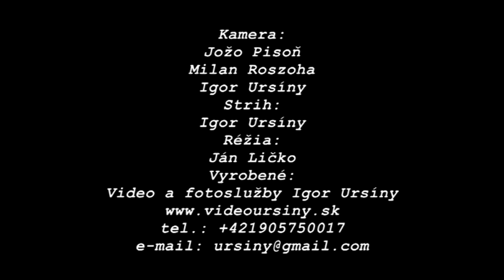Kapely Starnu 2015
Kapela 4/3